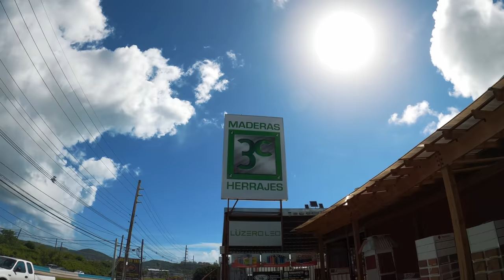BOAT YARD (PART 2) DESTROYED OUR BOAT SHOULD WE BUY THIS ONE?!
Missed an episode in the boat yard series?!

Would you like to show us support or buy us a beer

OUR SAILMAKER
Precision Sails

Helpful Links!
-Link to the BEST fans!
Caframo 12V Fan

-Our Go To Book
Boat Owners Mechanical and Electrical Manual

-Our Camera
Sony A6000 Mirrorless
-Our Drone

-Our Favorite Waterproof Backpack

-Our Affordable Rain Gear